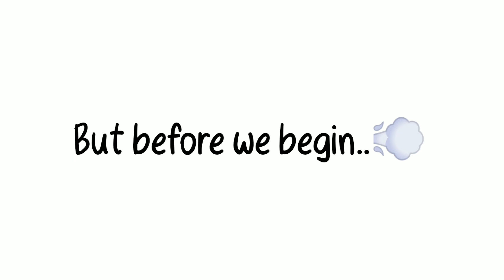watch this if it's Christmas 🎄🎄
Watch if it’s Christmas